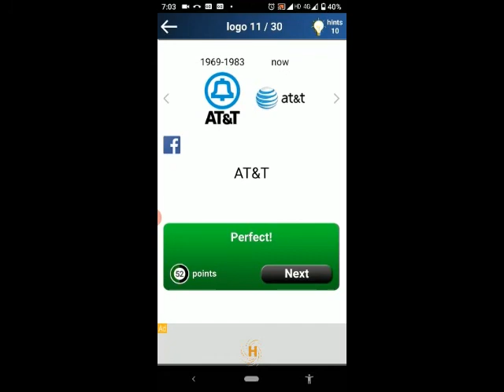Quiz Logo Game Retro 2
Quiz:Logo Game by Lemmings at work
Level:Retro 2